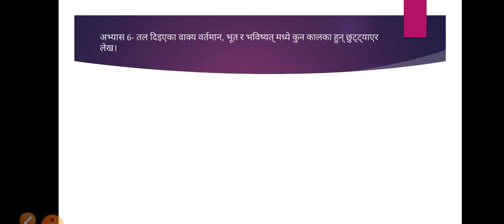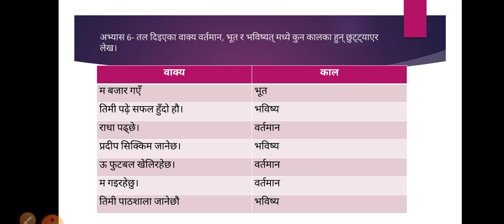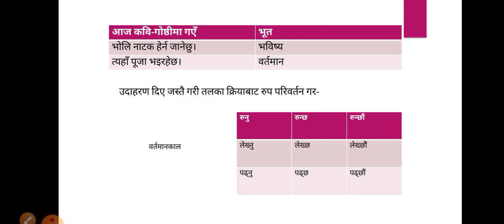काल -अभ्यास 6&8